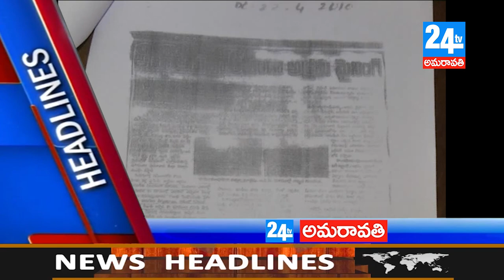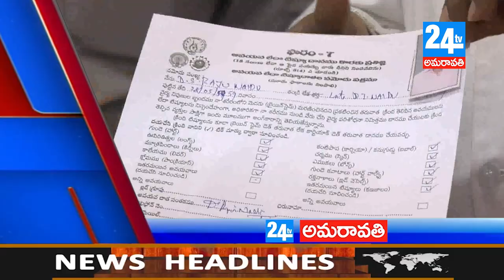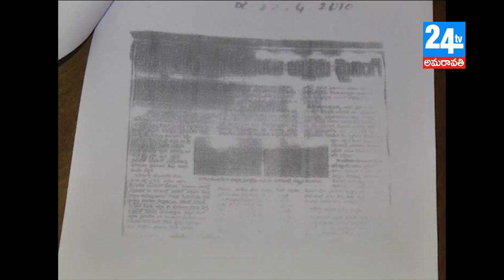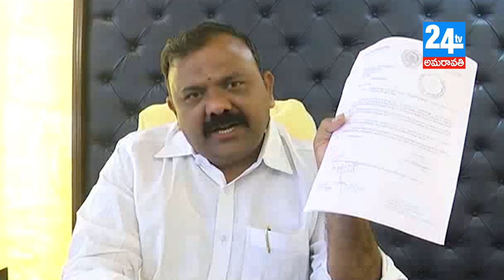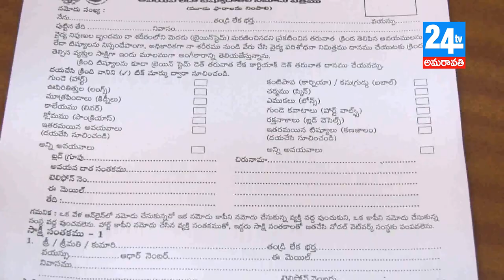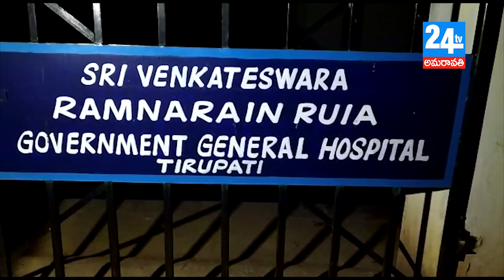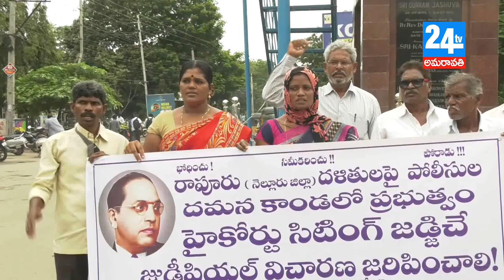24 tv amaravathi 13 08 18